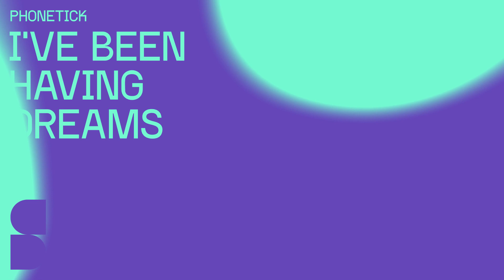Phonetick - I've Been Having Dreams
Phonetick is back on Rido's imprint, Plat:form, with an epic soulful number.

STUDIO LINKS